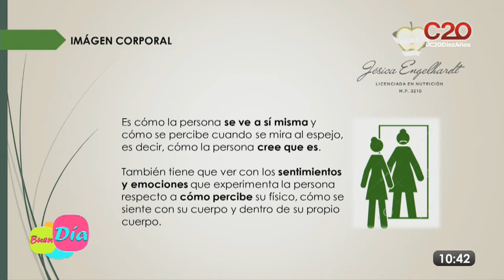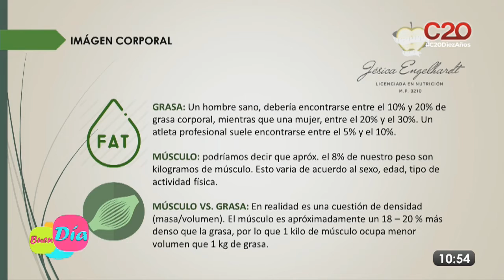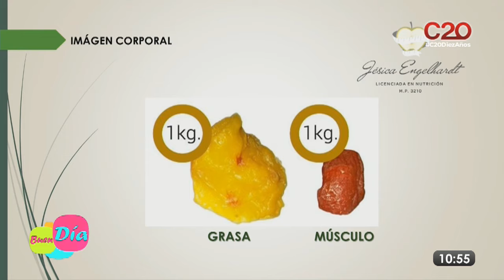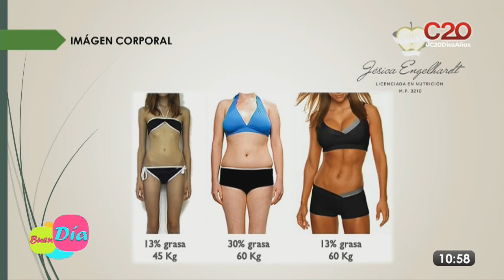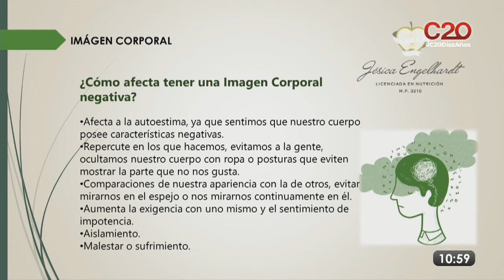BUEN DÍA: JESICA ENGELHARDT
La nutri del programa Jesica Engelhardt nos hace pensar sobre nuestra imagen personal y la percepción que tenemos de la misma. Cómo influyen los medios de comunicación en nuestra visión corporal. Dale Play y amate a vos mism@